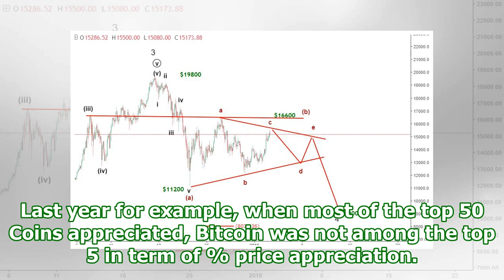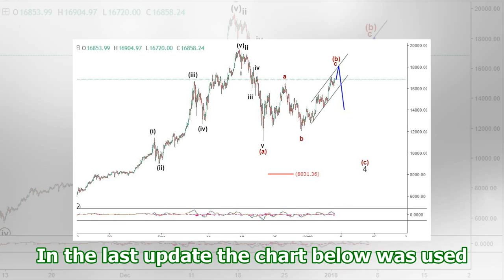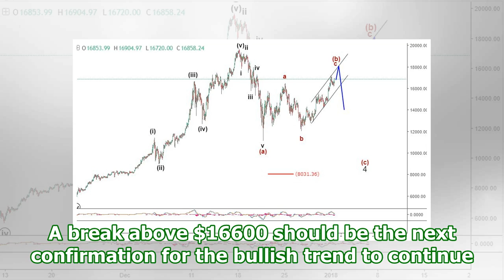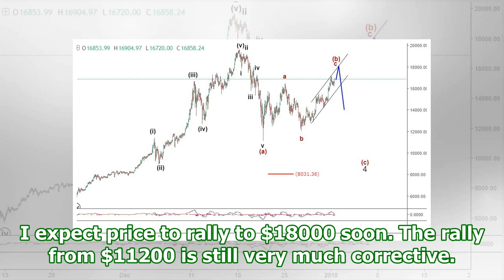6-12 january bitcoin price prediction as altcoins catch up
6-12 january bitcoin price prediction as altcoins catch up